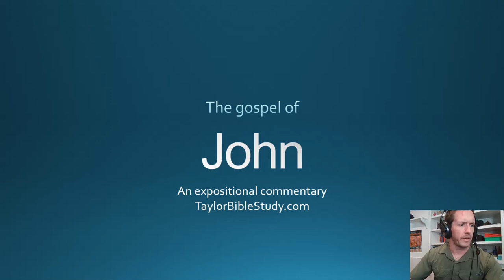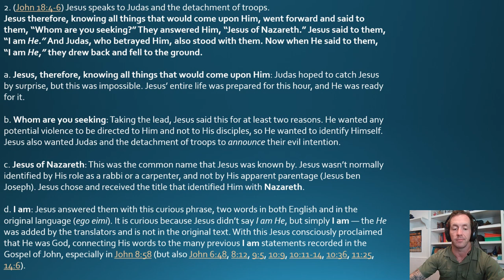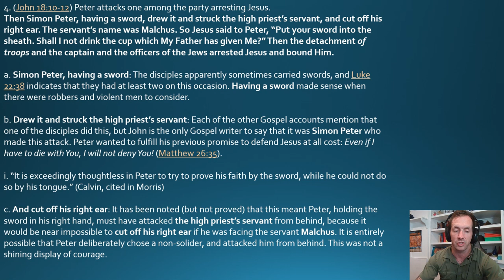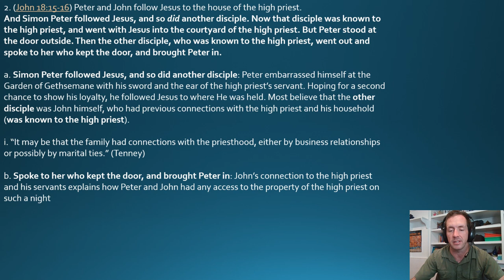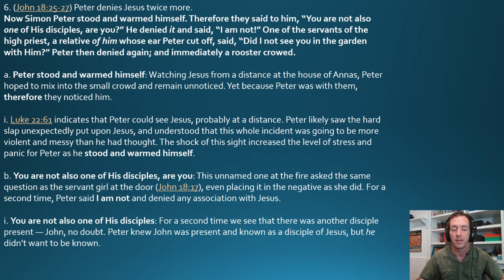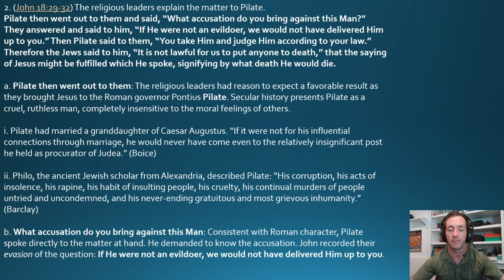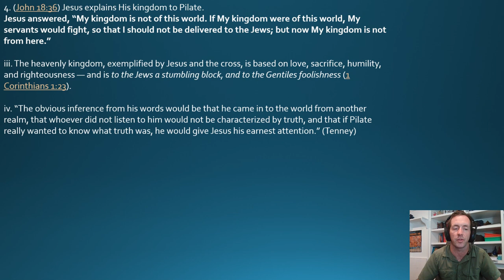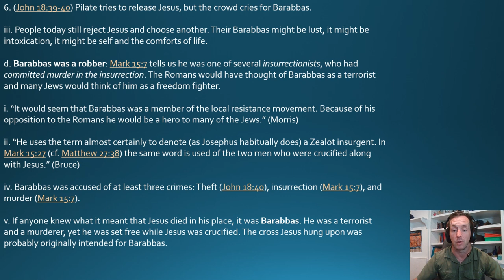John Chapter 18 Commentary Jesus’ Arrest and Trial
TaylorBibleStudy.com for more study resources!